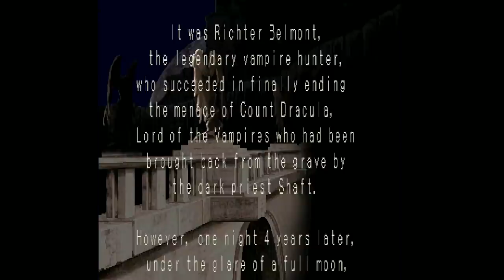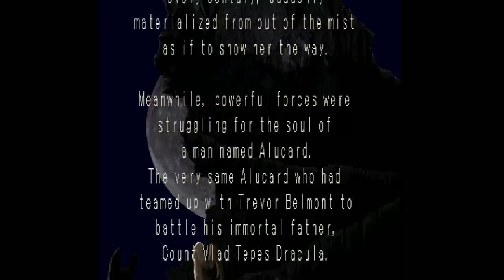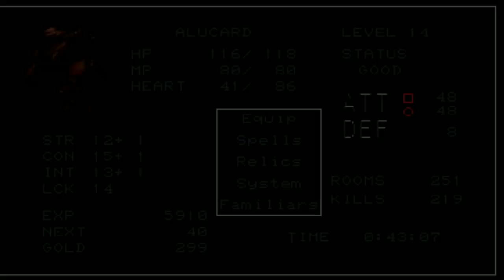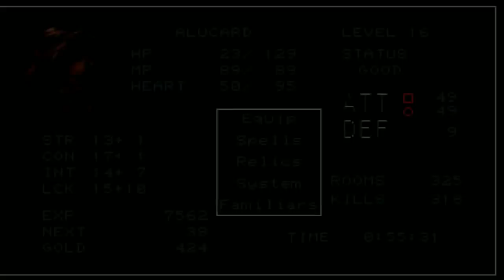[Vinesauce] Vinny - Castlevania: Symphony of the Night Randomized (PART 1)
Vinny streams Castlevania: Symphony of the Night Randomized for Play Station live on Vinesauce!
Stream date: May 22nd, 2019